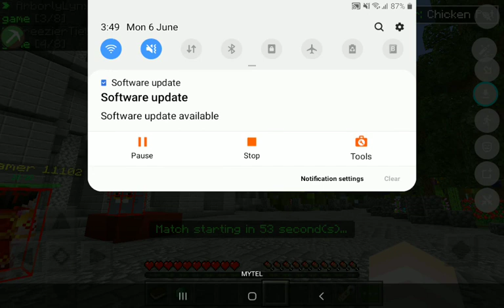PLAYING MINECARFT IN MORNING